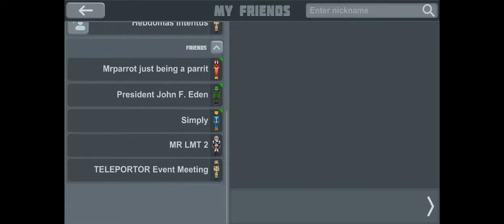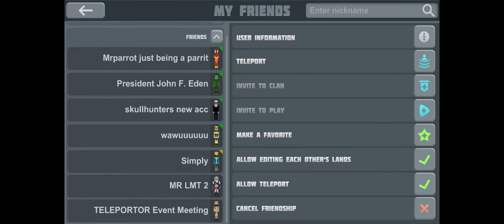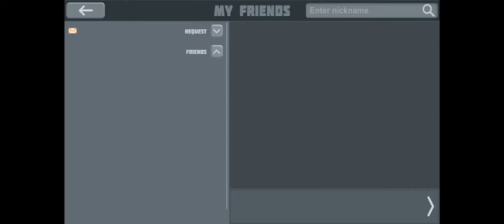TELEPORTOR POC EVENT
after a long time i can finally stream again, even thought the quality, frames, and the mic might be bad, atleast im here, right?
sorry for fuzzy mic all the time just ignore it

i cut the part out where i died in the beginning because unfair armor and tools (is was early) + lag spike killed me at the end and people were being toxic acting like kill was fair lol

epic kills, menus, etc + other stuff:
00:00 start
32:11 star shelly
33:34 spooky poc yt
34:25 spooky poc yt again
1:47:16 we get bombed by simply
1:54:55 samuel
2:02:12 2 THO
3:00:38 fire runs
3:06:18 techno
3:13:00 OPDW Ruby Jewel